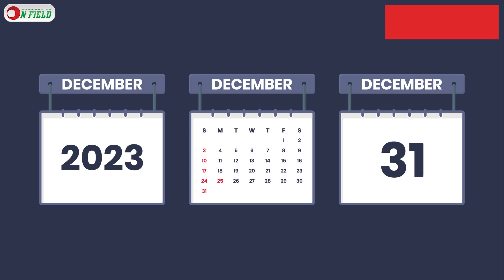সাকিব-তামিমরা দলে আছেন কি না, ভাবতেও চান না জুনিয়ররা|| On Field 2023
সাকিব-তামিমরা দলে আছেন কি না, ভাবতেও চান না জুনিয়ররা
𝐏𝐫𝐨𝐝𝐮𝐜𝐭𝐢𝐨𝐧
ON FIELD

𝐏𝐫𝐨𝐝𝐮𝐜𝐭𝐢𝐨𝐧 𝐓𝐞𝐚𝐦
Scripted by           Najifa Tasnim